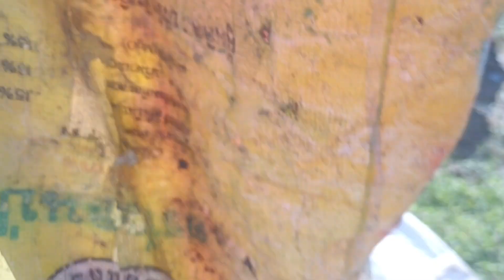พลาสติกแข็งโชคปฏิวัติ